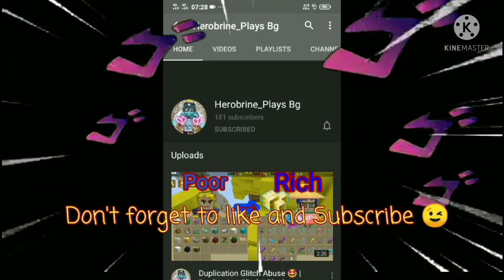New Duplication Glitch 😍😳🌹 | 2.16.7 | Blockman Go | Skyblock